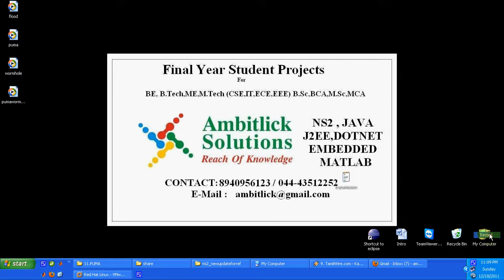Worm Hoe Attack With 2 Source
Worm Hole Attack With 2 Source